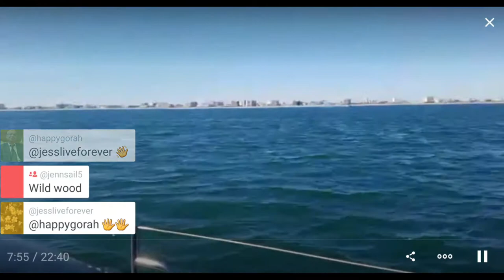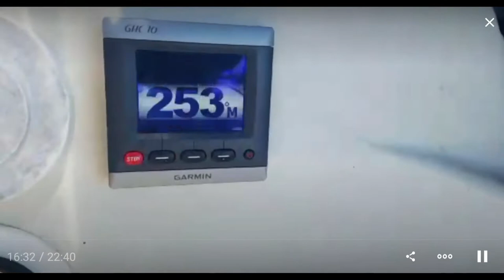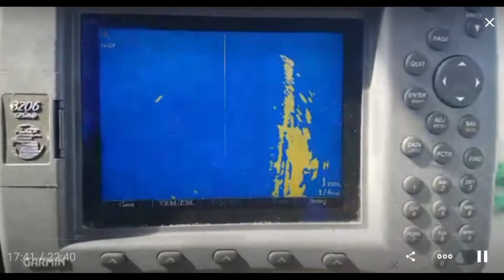Coming up on Cape May by sea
Approaching Cape May, NJ in my sailboat.

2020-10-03